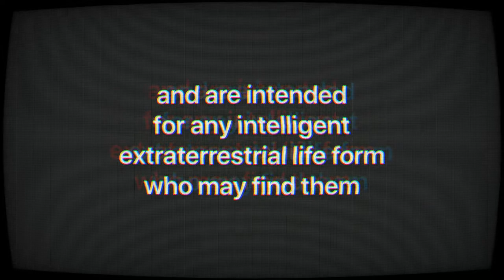Images from the Voyager golden record - 1977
It’s beautiful what diversity some images might convey for extraterrestrial life forms :)